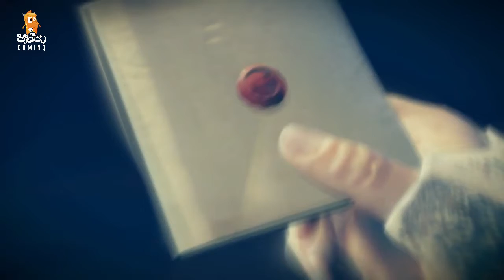Assassin's creed unity ආරම්බය Part 3